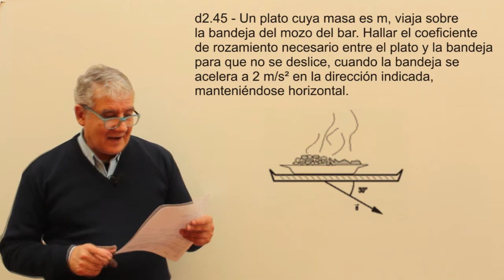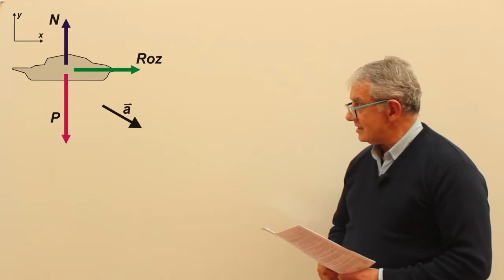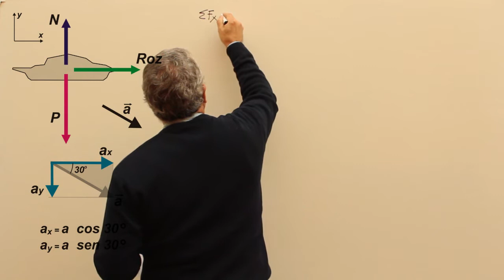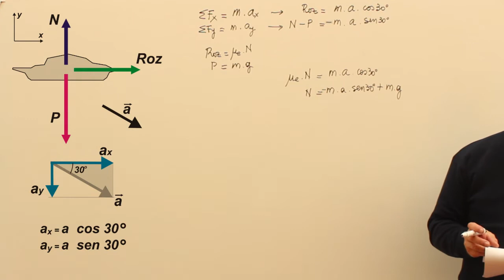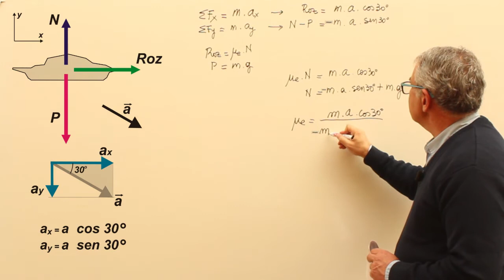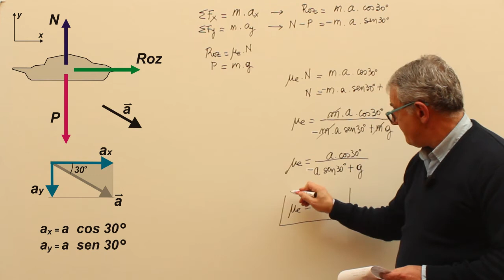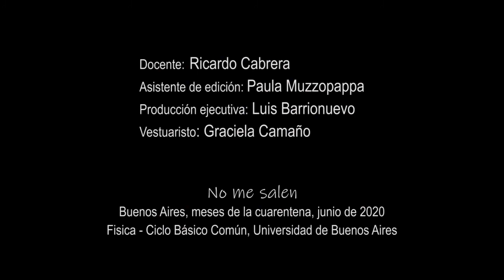Ejercicio NMS d2.45 - Rozamiento (plato sobre bandeja)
Física, dinámica, fuerza de rozamiento. Nivel secundario y universitario. Complemento del curso de Biofísica del CBC, UBA. El contenido de este video se corresponde con la versión escrita disponible en: